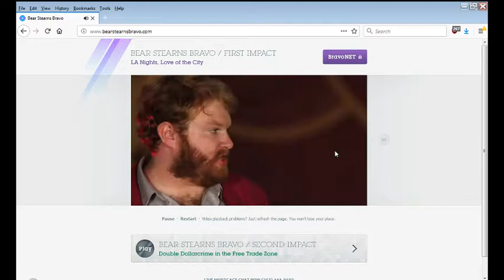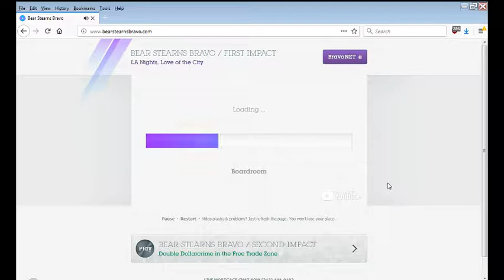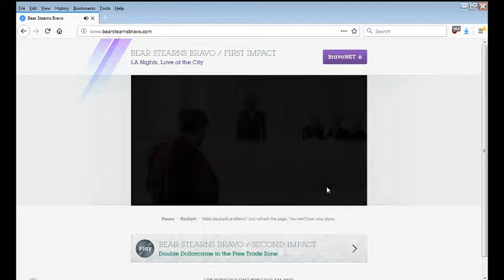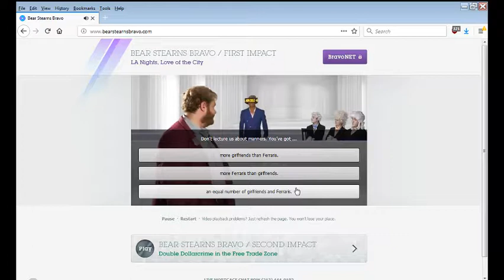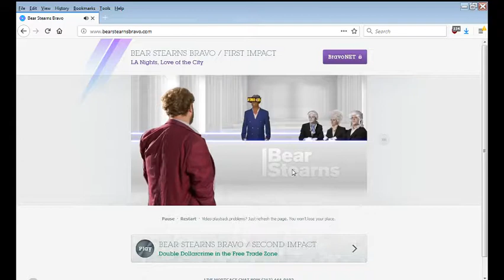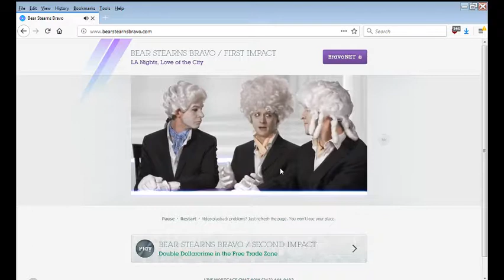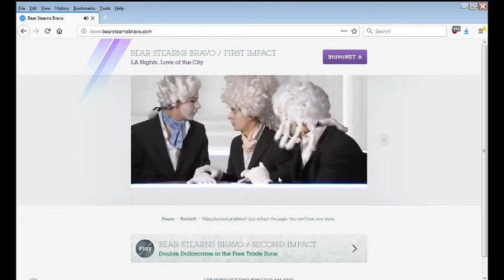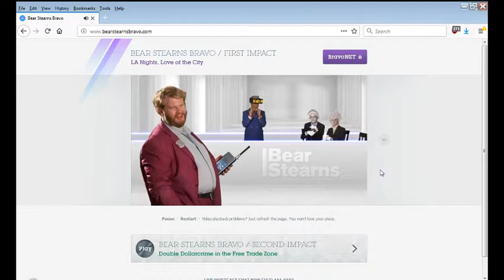No Commentary | Let's Play Bear Stearns Bravo - Part 04 [The Three Stooges / Martial Arts]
Part 04 of Let's Play Bear Stearns Bravo!